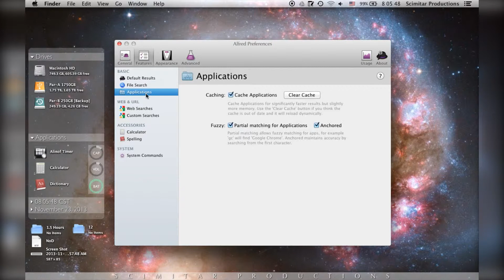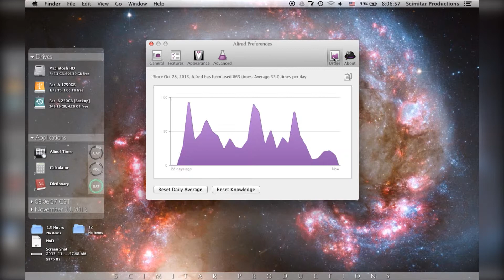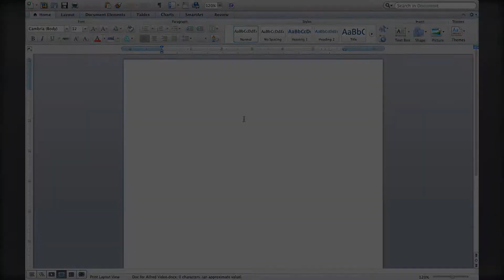App Spotlight — Alfred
Alfred is a free app for OS X that allows you to perform systems commands, search for files and folders, and launch, hide, and quite applications.

The music used in this video is "Ursa Major" by Floex. A link to the download page is listed below.

Scimitar Productions Logos created with Blender and Adobe Premiere Elements 10
Video edited with Adobe Premiere Elements 10